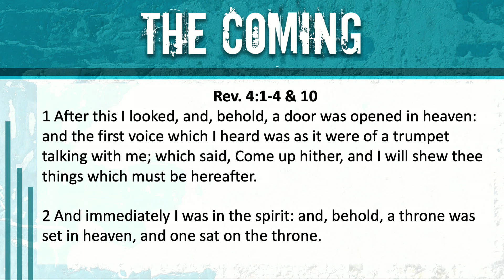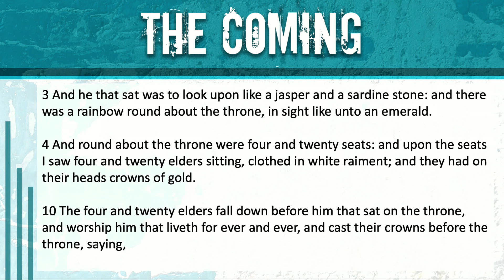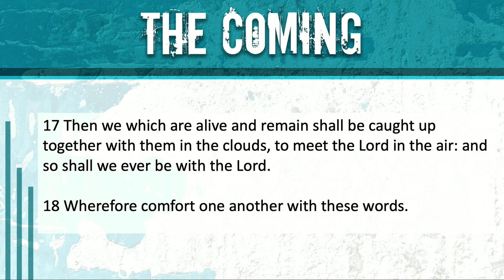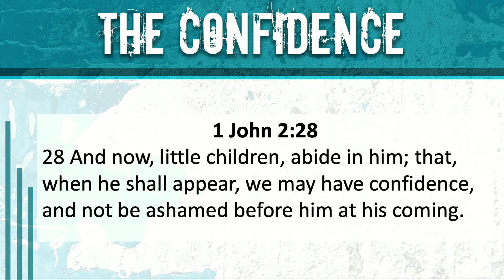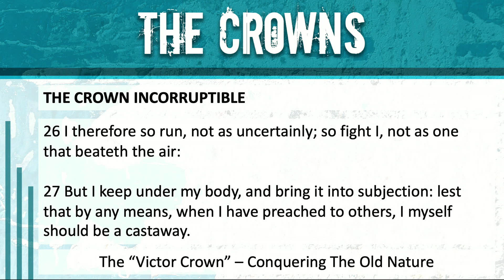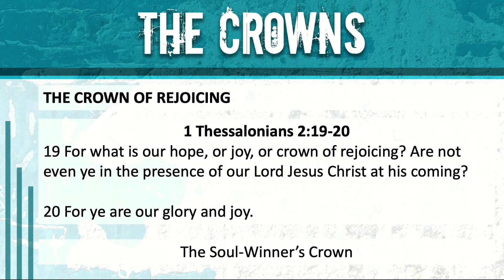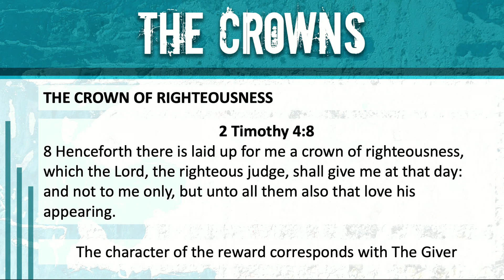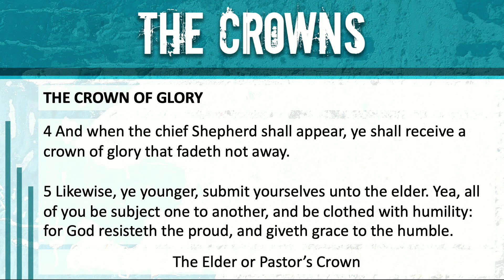Pastor John Smith - Rapture Ready